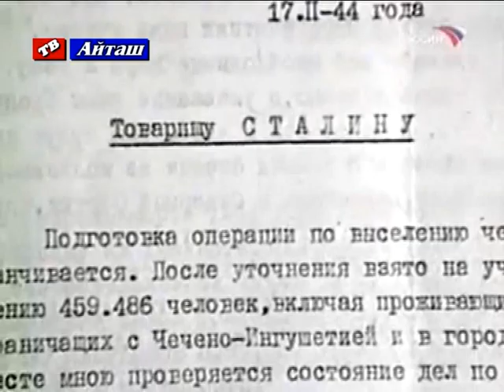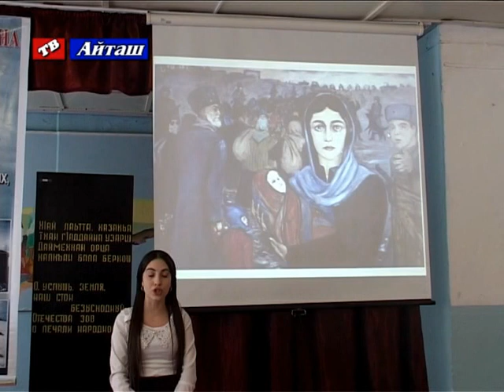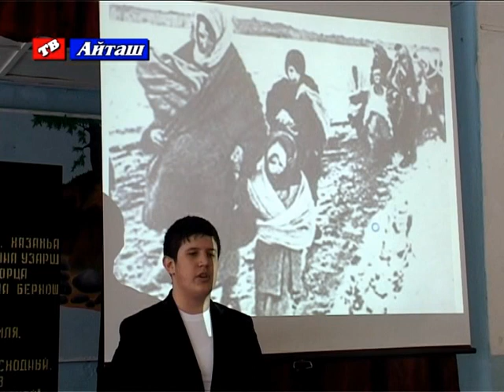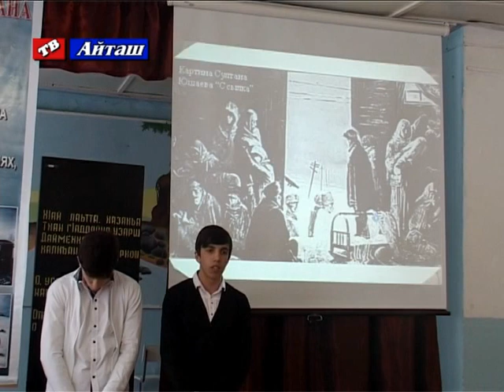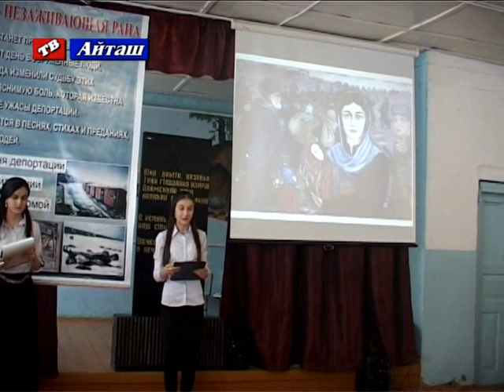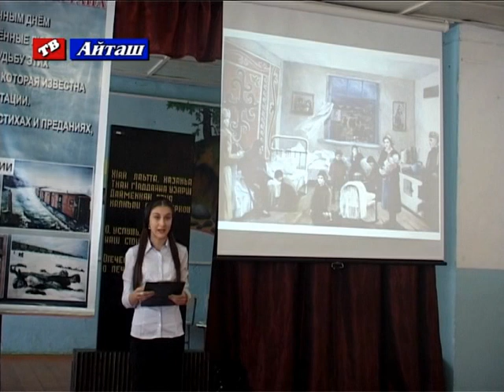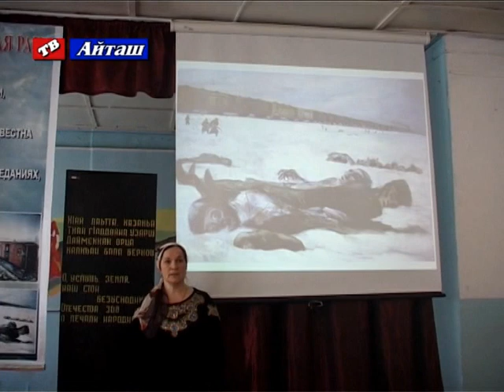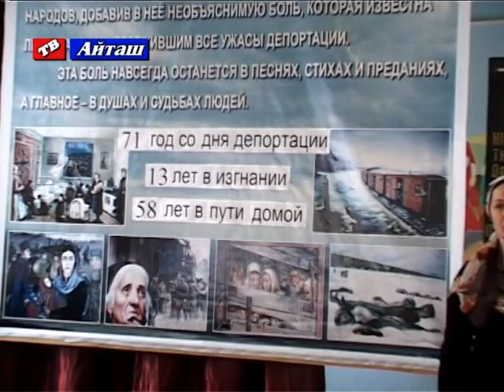23 февраля 1944 года: День депортации чеченцев и ингушей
23 февраля 1944 года: День депортации чеченцев и ингушей